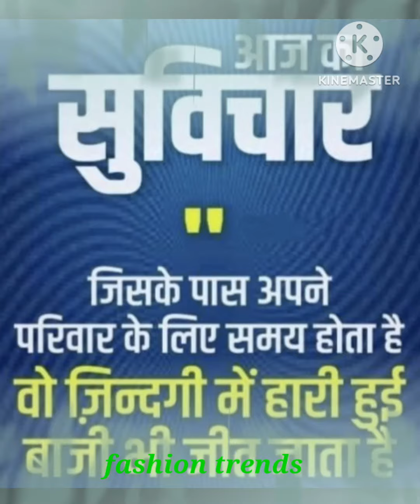latest and trending beautiful jewellery 😍|kiyara sidharthmalhotra wedding inspired jewellery ❤️😱👏